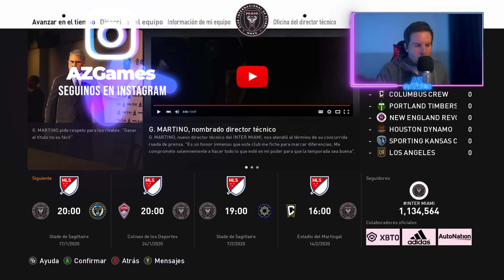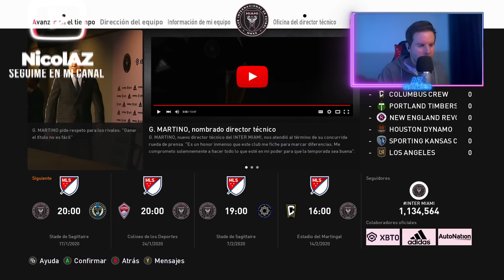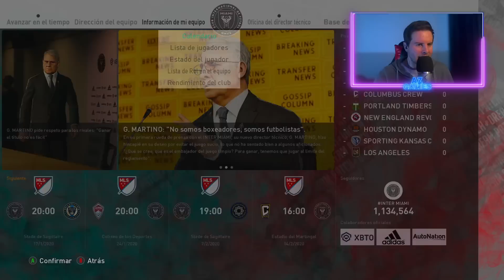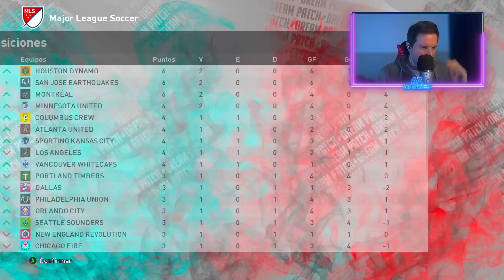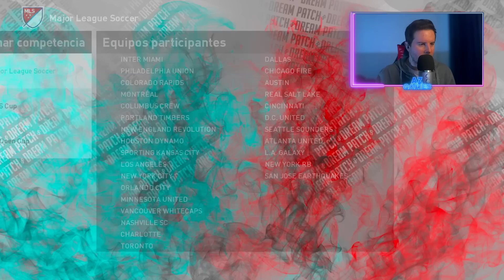✈️ Comienza El Sueño Del *TATA MARTINO* 🌴| PES 2021 Liga Master IMBATIBLE #1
Bienvenidos a un nuevo vídeo, en este caso Liga Master con INTER DE MIAMI en la MLS y TATA MARTINO como DT en PES 2021

● ESPECIFICACIONES DE MI PC: NICO
Gabinete: Cougar Darkblader x5RGB
Motherboard: Asus Prime a320m-k am4
Procesador: Ryzen 5 2600
Placa de Video: RTX 3060ti Gddr6 8GB
Memoria Ram: 16 GB ddr4
Disco 2 SSD Kingston 480 GB
Disco Rígido Sata 1TB
Fuente Thermaltake White Plus Bronce 700W

● PERIFÉRICOS

Auriculares In Ear KZ ZSX

AZGames